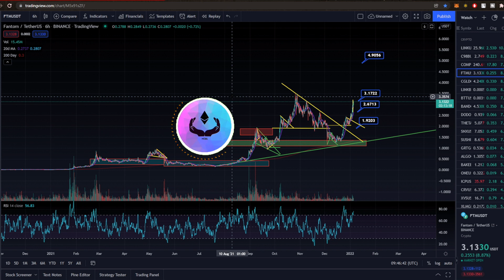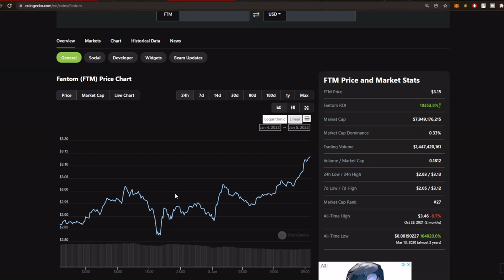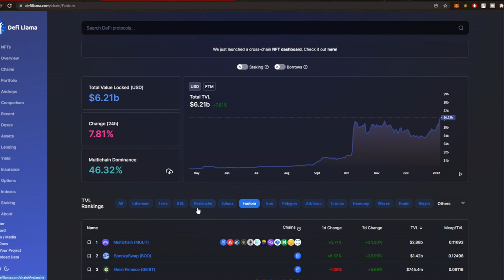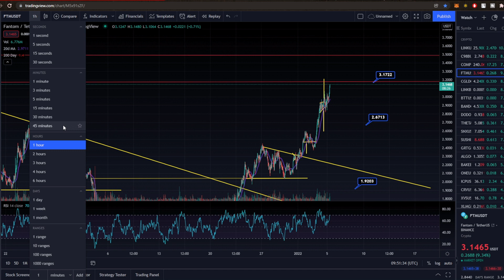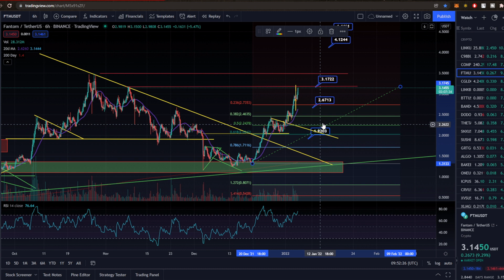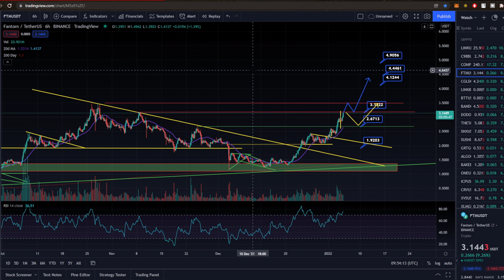FANTOM PRICE PREDICTION!! MASSIVE PUMP!! FTM NEXT RESISTANCE LEVELS!! FTM CRYPTO ANALYSIS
FTM is pumping so hard now and we have clear resistance at $3.17 mark, can we push higher or do we need to cool down first?!

Blockchain is becoming hugely popular, cryptocurrency and blockchain is being spoken about in small cafes and pubs, and when your own mother even talks about blockchain you know it is becoming too mainstream! I just love the diversity of cryptocurrency, the NFT's, the Defi space and of course Bitcoin, Ethereum, Cardano and other blue chip tokens :) these projects in particular have huge scope for growth in the future and we still have a relatively low market capital in contrast to gold and stocks!

FANTOM PRICE PREDICTION! MASSIVE PUMP! NEXT RESISTANCE LEVELS FTM CRYPTO ANALYSIS